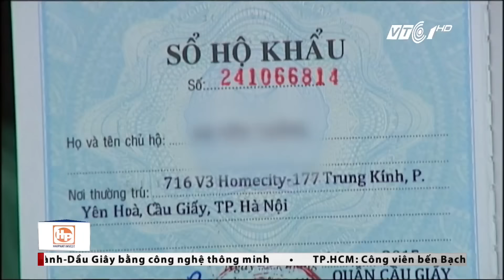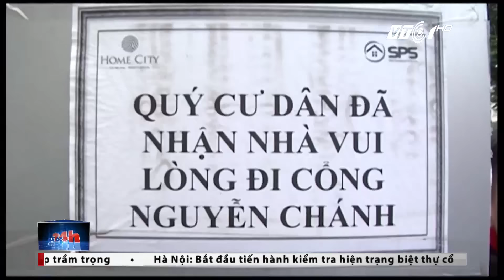VTC Tin Mới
VTC | Sau những tiêu cực và sự vụ bít lối đi chính và biểu tình ở chung cư Home City của Công ty TNHH MTV Đầu tư Văn Phú – Trung Kính, người dân lại lo lắng với vấn đề sổ đỏ.